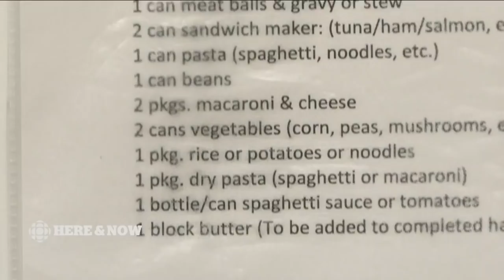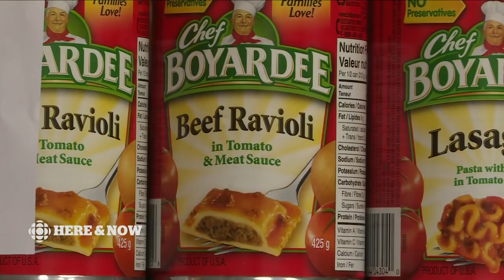Here & Now Thursday December 27 2018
For rights reasons, tonight's episode of Here & Now is shorter than normal. We are bringing you the news portion of the program.